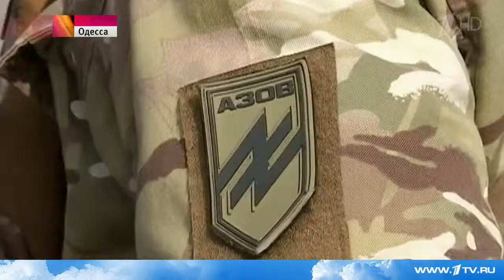Смотр украинских силовиков прошел в Одессе на Куликовом поле